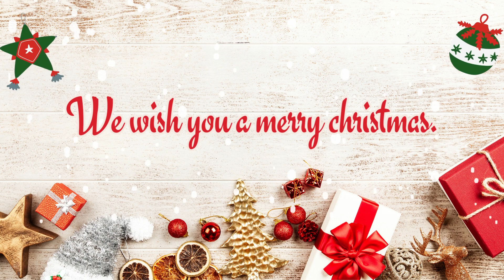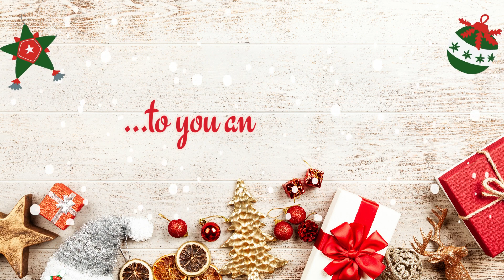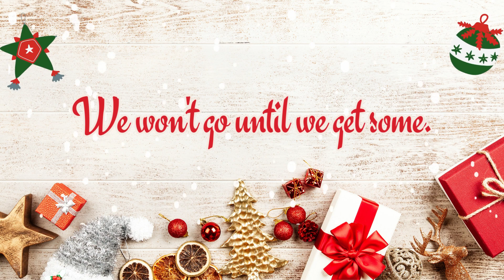We wish you a Merry Christmas song with lyrics | Christmas Carol | Noel | Christmas Song of all time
We wish you a Merry Christmas song with lyrics | Christmas Carol